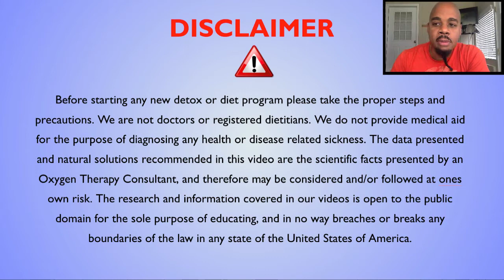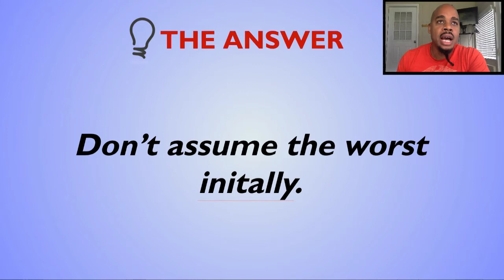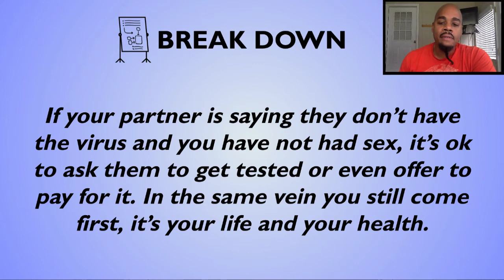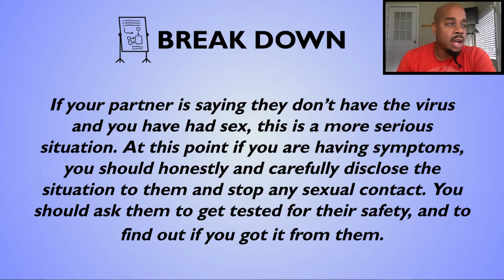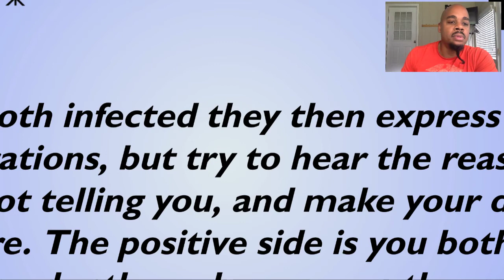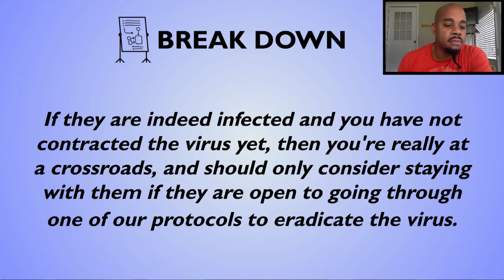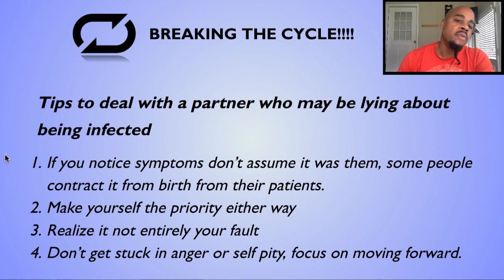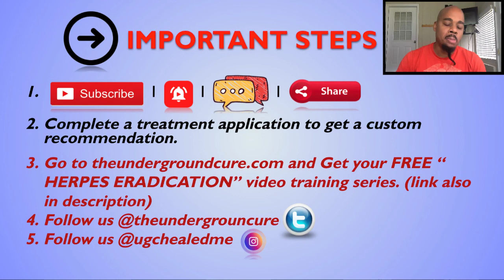PARTNER LYING ABOUT BEING INFECTED?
Step 2.
(read your recommendation before you hit “submit”)

Step 3: Purchase the recommended protocol.

Thank You in advance!

Bonuses:

1. GET YOUR FREE "HERPES SUCCESS FORMULA PROTOCOL"

In-depth Learning:

"Disease is anaerobic. It cannot exist in an elevated oxygen environment"

Is Herpes "incurable"? Who is telling us that? What is their motivation in telling us that Herpes is "incurable"? To keep you on their medications that only treat your symptoms and NEVER cure Herpes! If you or someone you know has Herpes then you need to seek the answer to these questions!

Look at the facts:
    •    Herpes is an intracellular parasite that carries a virus.
    •    When you kill the intracellular parasite the virus stops!
    •    MMS , (Chlorine Dioxide), has been recognized by the American Society of analytical Chemists as the #1 killer of pathogens, (Viruses, Bacterias, Cancers, parasites, fungi, and molds),  in the world!

    •    The MMS formula has been used successfully as an FDA approved killer of pathogens in:

    1.    The 2001 Anthrax scare.
    2.    Eliminating Black mold after Hurricane Katrina.
    3.    Over 50 years in water treatment around the world.
    4.    Many hospitals in daily sanitation around the world.
    5.    Meat packing plants to kill viruses, bacterias and germs.
    6.    The U.S., chlorine dioxide technology spread to the canning industry to control salmonella and clostridium bacteria.
    7.    Dental applications, treating gum disease as well as toothpaste and mouth washes.
    8.    1st world war to kill gangrene among the soldiers.
    •    Recent discovery by a man named, Jim Humble in his book, "Breakthrough" explains and shows evidence of many people "Cured" of malaria, Aids, cancers, herpes, diabetes, Lyme disease as well as many other diseases!
    •    4 of my 8 children cured of MRSA, (Staph).
    •    The "big pharma" doesn't want this in the hands of informed, educated people! It will seriously cut into their billions of profits!
    •    No known resistance by any pathogen!
    •    Oxidizes heavy metals, (mercury, lead, and aluminum) and eliminates them harmlessly out the body.

    •    1,000's of people around the world are presently curing their diseases through the MMS formula.

Herpes might not have any symptoms.
You or your partner may not have any herpes symptoms that you can see or feel, or the signs of herpes may be so mild you don’t even notice them. Sometimes people confuse herpes symptoms with other things, like pimples, ingrown hairs, and the flu.

Herpes symptoms come and go, but that doesn’t mean the infection goes away or that you can’t spread it to other people. Once you have herpes, it stays in your body for life.

Genital herpes symptoms
The most common symptoms of genital herpes are a group of itchy or painful blisters on your vagina, vulva, cervix, penis, butt, anus, or the inside of your thighs. The blisters break and turn into sores. You might have these other symptoms too:

1. Burning when you pee if your urine touches the herpes sores
2. Having trouble peeing because the sores and swelling are blocking your urethra
3  Itching
4. Pain around your genitals

If your genital herpes is caused by HSV-2, you might also have flu-like symptoms, such as:

1. Swollen glands in your pelvic area, throat, and under your arms
2. Fever
3. Chills
4. Headache
5. Feeling achy and tired

When blisters and other genital herpes symptoms show up, it’s called an outbreak. The first outbreak (also called the “first episode” or “initial herpes”) usually starts about 2 to 20 days after you get infected with herpes. But sometimes it takes years for the first outbreak to happen.

The first herpes outbreak lasts about 2 to 4 weeks. Even though the blisters go away, the virus stays in your body and can cause sores again. It’s really common to get repeat outbreaks, especially during the first year you have herpes. You might notice some warning signs a few hours or days before outbreaks flare up, like itching, burning, or a tingly feeling on your genitals.